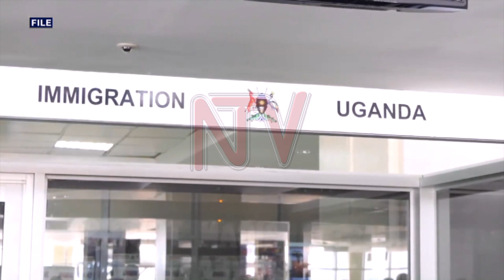Ministry of Health confirms presence of COVID-19 Omicron variant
The Ministry of Health has confirmed that the Omicron variant of COVID-19 is in the country.

This was confirmed by the genomic surveillance that the ministry says it has been carrying out at the various points of entry and among the general population.